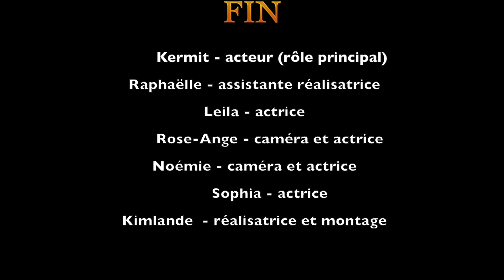Kermit à l'école